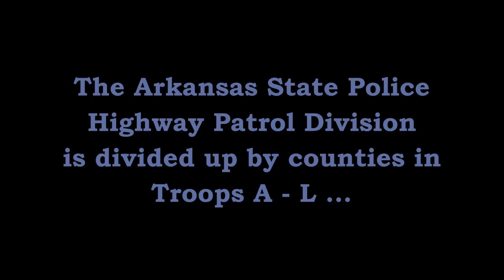Pursuit Stolen Vehicle Pine Bluff Jefferson Co Arkansas State Police Troop E, Traffic Series Ep. 660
Trp. J. Harrell (E-11) spots a stolen pickup truck on Hutchinson Street in Pine Bluff (Jefferson County).